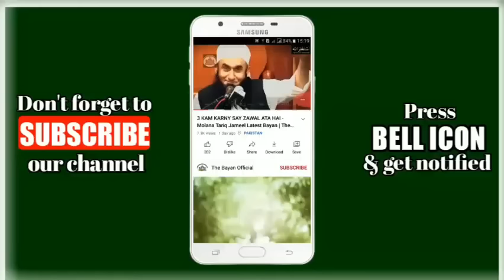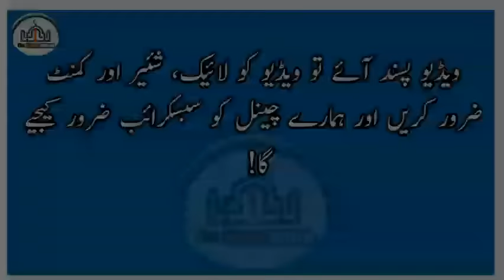Wazifa for Exam Success | Imtihan Mein Kamyabi Ka wazifa - Molana Tariq Jameel | Saad Creator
Assalam Alaikum,
Iss video mein Maulana Tariq Jameel Sb ne Imtihan mein kamyabi ka wazifa bataya hai, agar video passand aae to video ko Like karen aur Humare YouTube Channel ko Subscribe karen.
Jazzak Allah